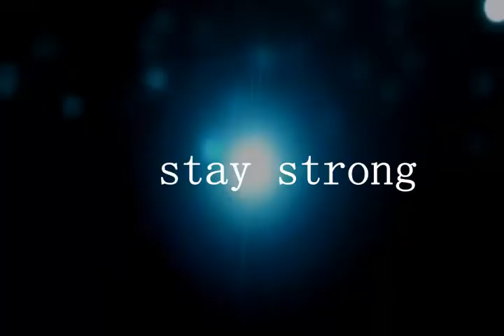ONE SLIM-STAY STRONG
One slim:staying strong(dream) reggae /dancehall